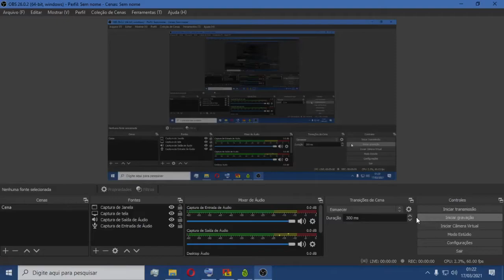Kilorf Master Race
Pode vim em 5 turnos tá deitado. rs rs